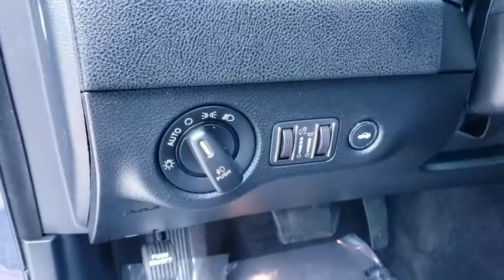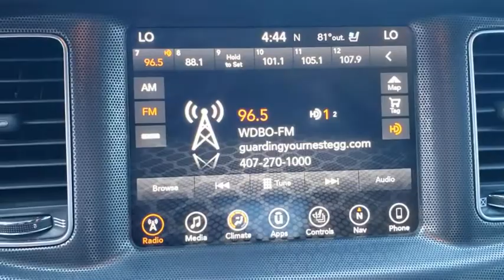2017 Dodge Charger Orlando, Deltona, Sanford, Oviedo, Winter Park, FL CH153943A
Awesome Miles/ 1-Owner ** V8 Engine **Sport-Tuned Suspension** Satellite Radio **Backup Camera **Media Player Interface** Parking Sensors **Bluetooth **6 Speaker Sound System** 8.4 in Touchscreen **Usb/ Aux Audio Jack** Smartphone Device Integration **20 in Alloy Wheels **Dual-Zone Automatic Climate Control **Cruise Control **Power Driver Seat **60/40 Folding Bench** Tilt/ Telescopic Steering Wheel **Heated Mirrors **Auto-dimming Rearview Mirror **Power Outlet **LED Foglights **Keyless Start/ Entry **16 City/ 25 Hwy**
ENGINE: 5.7L V8 HEMI MDS VVT  (STD),RADIO: UCONNECT 4C NAV W/8.4 DISPLAY,QUICK ORDER PACKAGE 29N R/T  -inc: Engine: 5.7L V8 HEMI MDS VVT  Transmission: 8-Speed Automatic (8HP70)  R/T Badge  Trailer Sway Damping,WHEELS: 20 X 8.0 ALUMINUM HYPERBLACK,MANUFACTURER'S STATEMENT OF ORIGIN,NAVIGATION & TRAVEL GROUP  -inc: SiriusXM Traffic Plus  Radio: Uconnect 4C Nav w/8.4 Display  5-Year SiriusXM Travel Link Service  GPS Navigation  5-Year SiriusXM Traffic Service  SiriusXM Travel Link,BEATS AUDIO GROUP  -inc: 552 Watt Amplifier  10 Beats Premium Speakers w/Subwoofer,CONTUSION BLUE PEARLCOAT,PLUS GROUP  -inc: Power Heated Memory Mirrors w/Man F/Away  Bi-Function HID Projector Head Lamps  Illuminated Rear Cupholders  Power Front Driver/Passenger Seats  Wheels: 20 x 8.0 Granite Crystal Aluminum  Auto Dim Exterior Driver Mirror  Heated 2nd Row Seats  Driver & Passenger Lower LED Lamps  Heated Steering Wheel  ParkSense Rear Park Assist System  ParkView Rear Back-Up Camera  Security Alarm  Front Overhead LED Lighting,BLACK  SPORT LEATHER SEATS W/MET. ACCENTS  -inc: Leather Trim Seats  Rear Seat Armrest w/Storage Cupholder  Ventilated Front Seats  Power Driver/Passenger 4-Way Lumbar Adjust,TRANSMISSION: 8-SPEED AUTOMATIC (8HP70)  (STD),TIRES: P245/45R20 BSW AS PERFORMANCE  (STD),COMPACT SPARE TIRE,Rear Wheel Drive,Power Steering,ABS,4-Wheel Disc Brakes,Brake Assist,Aluminum Wheels,Tires - Front Performance,Tires - Rear Performance,Power Mirror(s),Heated Mirrors,Rear Defrost,Intermittent Wipers,Variable Speed Intermittent Wipers,Rear Spoiler,Daytime Running Lights,Automatic Headlights,Fog Lamps,AM/FM Stereo,Satellite Radio,Requires Subscription,Premium Sound System,MP3 Player,Steering Wheel Audio Controls,Auxiliary Audio Input,Premium Sound System,Bluetooth Connection,Bucket Seats,Heated Front Seat(s),Power Driver Seat,Pass-Through Rear Seat,Rear Bench Seat,Adjustable Steering Wheel,Trip Computer,Power Windows,WiFi Hotspot,Driver Adjustable Lumbar,Leather Steering Wheel,Keyless Entry,Power Door Locks,Keyless Start,Keyless Entry,Power Door Locks,Remote Trunk Release,Universal Garage Door Opener,Cruise Control,Climate Control,Multi-Zone A/C,A/C,Cloth Seats,Driver Vanity Mirror,Passenger Vanity Mirror,Driver Illuminated Vanity Mirror,Passenger Illuminated Visor Mirror,Auto-Dimming Rearview Mirror,Floor Mats,Smart Device Integration,Remote Engine Start,Keyless Start,Power Windows,Power Door Locks,Trip Computer,Engine Immobilizer,Traction Control,Stability Control,Traction Control,Front Side Air Bag,Telematics,Requires Subscription,Tire Pressure Monitor,Driver Air Bag,Passenger Air Bag,Front Head Air Bag,Rear Head Air Bag,Passenger Air Bag Sensor,Child Safety Locks